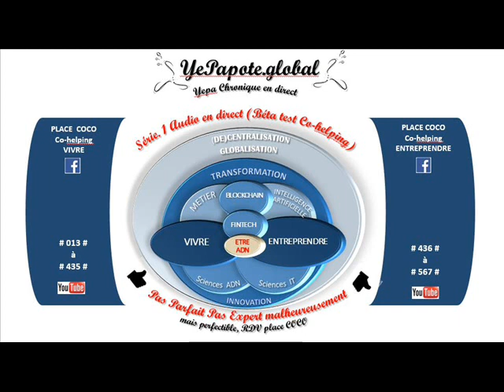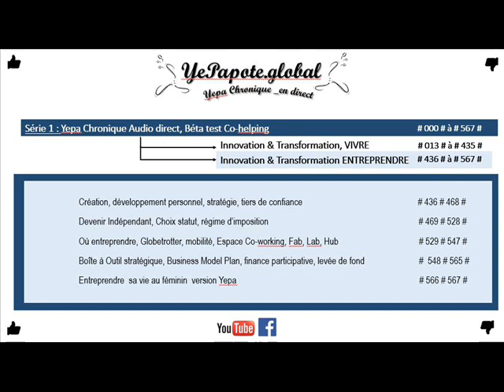#267# Victime, Accident route, Revalorisation Indemnisation provisionnelle sous évaluée, courrier ?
MISS YEPAPOTE ?